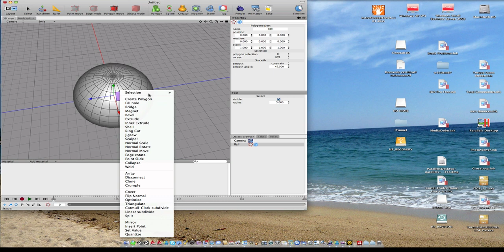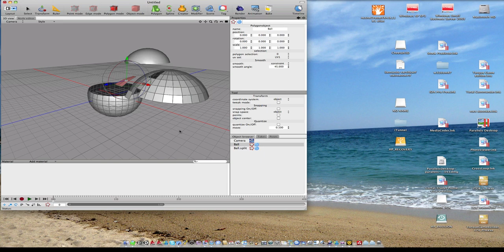Cheetah3D Cut&Copy Couper Copier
Cette video est un simple tutorial sur cheetah 3D où il est présenté comment réaliser un copier ou un couper d'un ensemble de polygones préalablement selectionné.